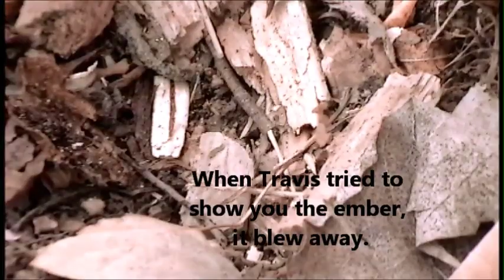Wet overnight in a hammock - Part 1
I'm putting aside the ground camping and trying the hammock.  Time to see how it does in the cold and rain.